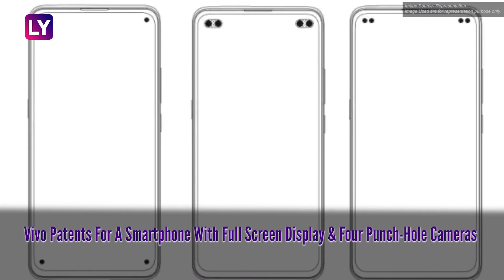Weekly Tech News Roundup: OnePlus Concept One, Vivo S1 Pro, Oppo F15 Series, Realme 5i & More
Last Week, there were rumours about new smartphones like Honor 9X, Vivo S1 Pro, Realme X50, Huawei P40 Pro, Oppo F15 Series, Realme 5i, Xiaomi Mi 10 & Mi 10 Pro & More. Here’s a quick weekly round up from the technology sector.